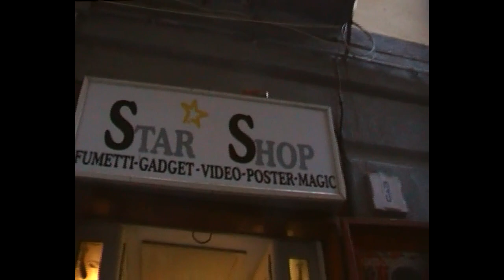Star Shop Napoli - Il NapoliComicon2010 si avvicina! Affrettatevi a ordinare il vostro COSPLAY!!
Giusy come sempre la troverete tutti i sabati pomeriggio nel nostro punto vendita per darvi consigli o realizzare il vostro cosplay! Mi raccomando fate in fretta perché il tempo stringe! Il NapoliComicon è dietro l'angolo!!